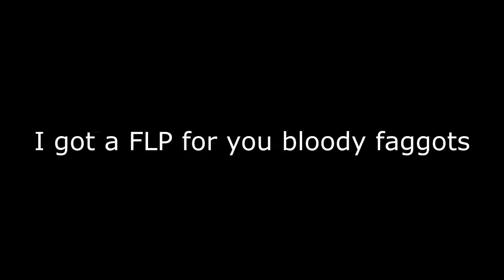Future x 808 Mafia Type beat (Free FLP)